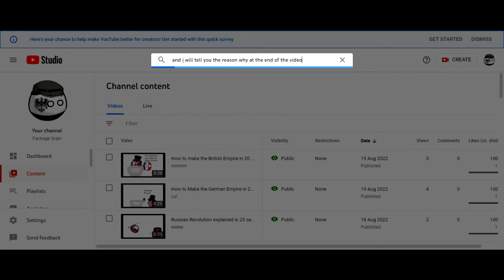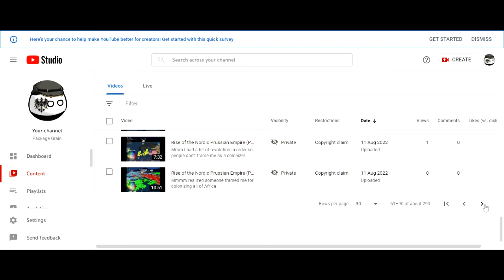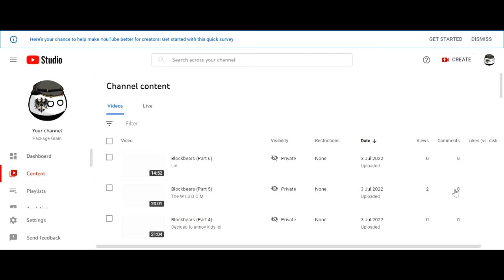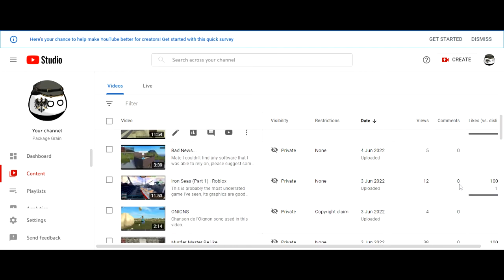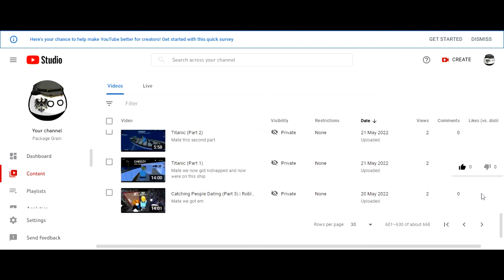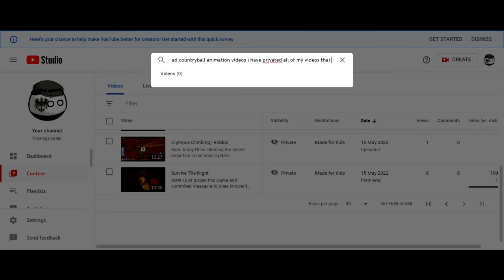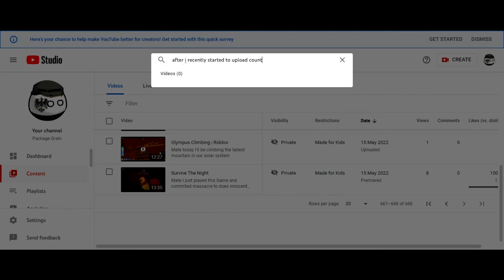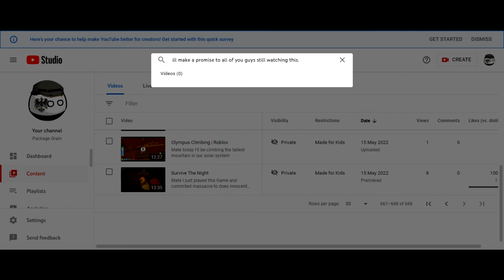Why I have made 90% of my videos privated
So yea lol